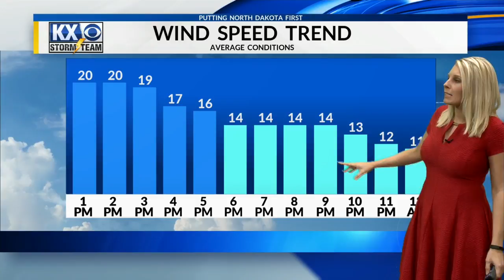Amber's Wednesday Morning Storm Team Forecast 12/5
Increased wind and snow chances this afternoon.